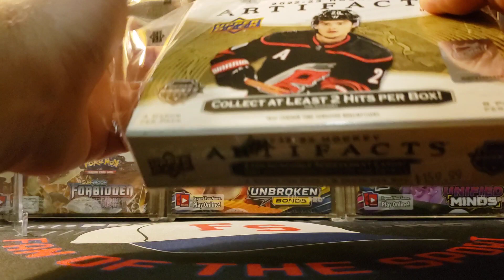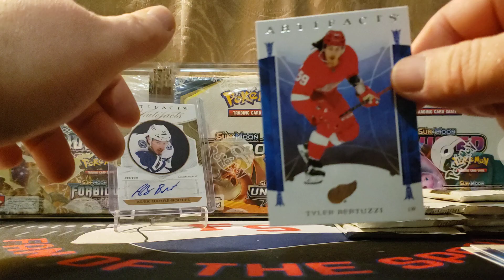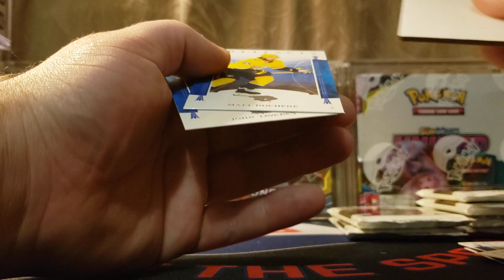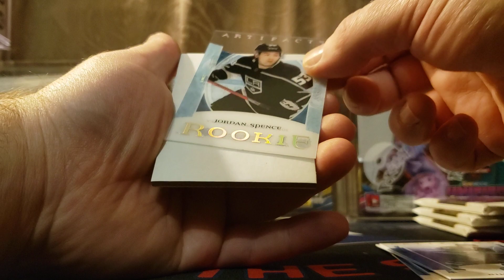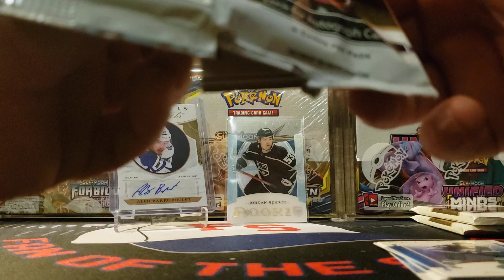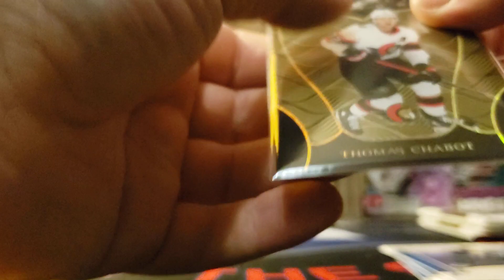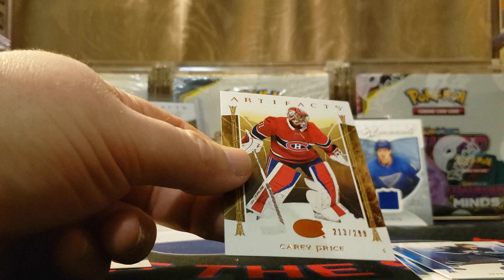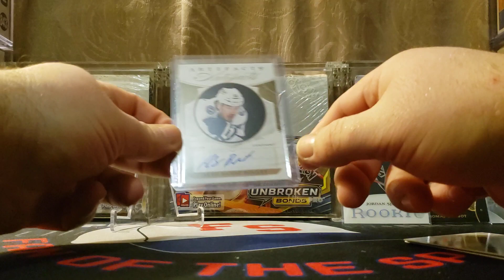Upper Deck 22-23 Artifacts Hockey Hobby Box #2